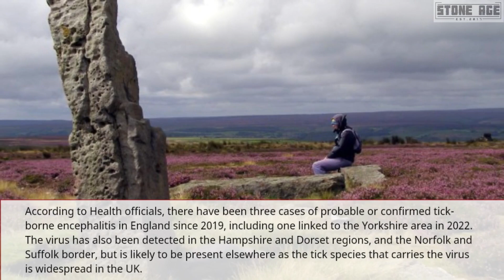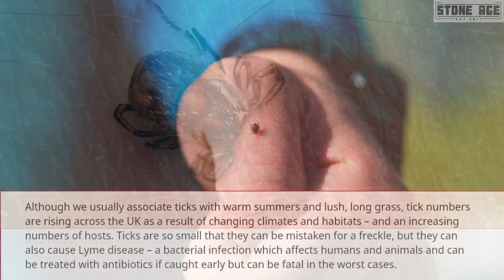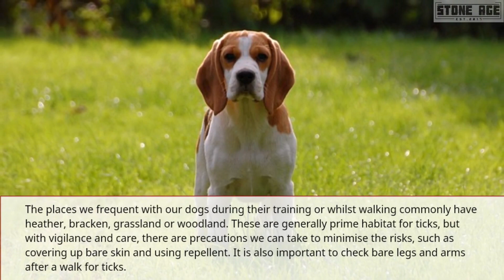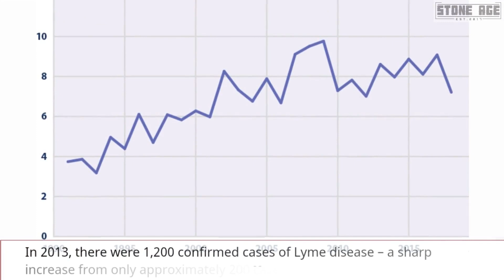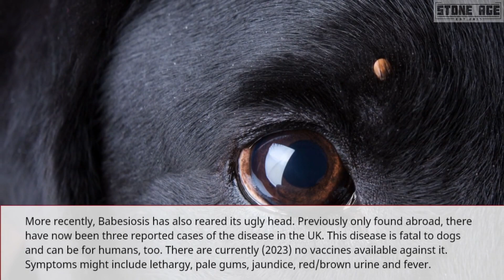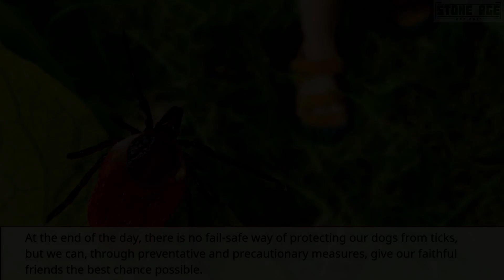A Guide To Ticks: How To Prevent & Treat Tick Bites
Learn to identify ticks with this tick guide, which includes information on how to avoid being bitten, the best treatment for bites, plus what to look out for if you think you might have caught an infection. Also, we look at how to protect your dog from ticks.

In this video:
What are ticks?
What is tick-borne encephalitis virus (TBEV)?
What do ticks look like?
How to avoid and treat tick bites
Where are ticks found?
What does a tick bite look like?
What are the warning signs of Lyme Disease and how is it treated?
What are the health risks to your dog if it is bitten by a tick?
How can tick bites be prevented in dogs?
How to remove a tick